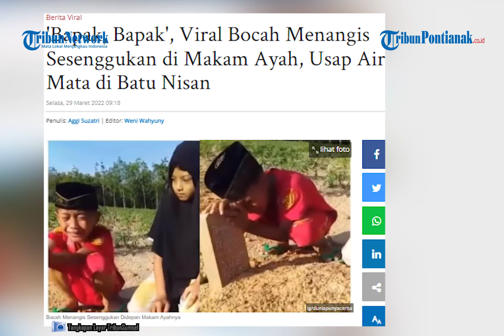🔴 Viral Video Bocah Tak Kuasa Menahan Tangis di Depan Makam sang Ayah, Usap Air Mata di Batu Nisan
Beredar sebuah video pilu seorang anak laki-laki menangis sesenggukan di hadapan makam sang ayah.

Dalam video yang kembali diunggah akun instagram @Duniapunyacerita, terlihat seorang anak laki-laki yang mengenakan baju setelan berwarna merah dengan menggunakan peci hitam sedang menangis sesenggukan di depan pusara ayahnya.